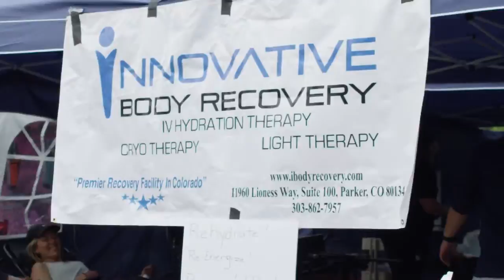2018 REVEL Rockies Half Marathon: Stacey Patrilla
Stacey Patrilla in the 2018 REVEL Rockies Half Marathon.